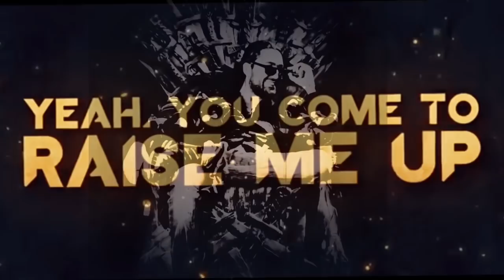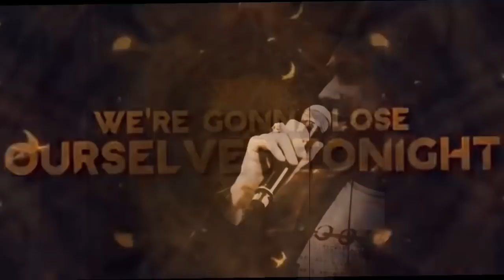Heaven by avicii ft: Coldplay (till then)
You’re allowed to be picky when it comes to the people you let into your mental and physical space. You’re allowed to conserve your time and energy only for people who reciprocate. Because you deserve to feel seen and heard and cared for. You deserve relationships that make you feel fulfilled and connected. And no matter how long of a history you have with a person, you deserve to let go of any friendship that hurts you and forces you to prove your worth.